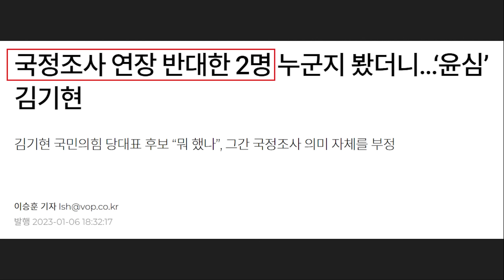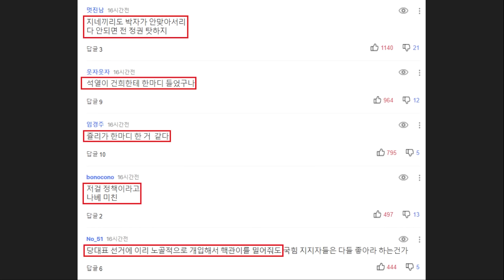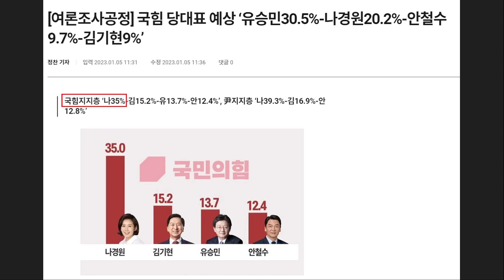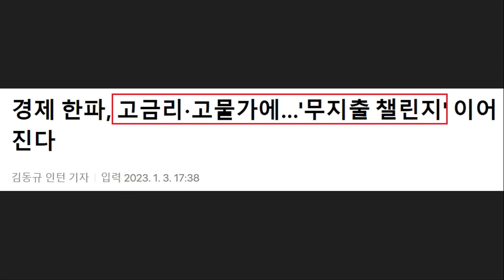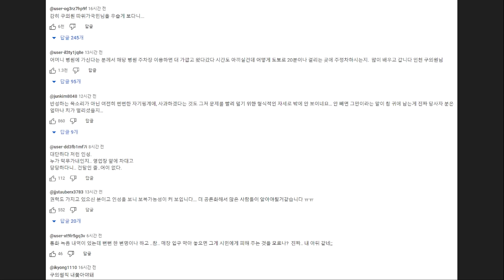난리난 국민의힘, 구의원 '갑질 논란'까지 터졌다! 윤심 김기현 "고함만 지르는 국정조사 왜 연장하나" 논란 - 국민의힘 반대2, 기권8 후폭풍.. 나경원 윤석열 근황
영상 설명 : 난리난 국민의힘, 구의원 갑질 논란, 나경원 저출산고령사회위원회 부위원장 근황 등을 요약해봤습니다.

민중의소리 - 국정조사 연장 반대한 2명 누군지 봤더니...‘윤심’ 김기현

6일 국회 본회의 통과로 이태원 참사 국정조사 특별위원회 활동기간이 오는 17일까지 연장됐다.

국정조사 기간 연장은 299명 재적 의원 가운데 215명이 재석해 215명의 찬성으로 통과됐다. 조수진 의원 등 8명의 국민의힘 의원이 기권했다. 본회의에 참석해 반대표를 던진 국회의원은 2명이었는데, 이 중 한 명은 ‘윤심’(윤석열 대통령 의중)을 업고 오는 3월 국민의힘 전당대회 당대표 후보로 나서는 김기현 국민의힘 의원이었다. 김기현 의원은 이날 표결 뒤 기자들과 만나 “뭘 했나”라며, 어렵게 추진되어 온 그간의 국정조사 의미 자체를 깎아내렸다.

앞서 여야 원내대표는 지난 5일 국회에서 만나 국정조사 특별위원회 활동 기간을 10일 연장하기로 합의했다. 국정조사 기간 연장이 필요하다는 야당과 유족·시민사회의 요구가 있었고, 주호영 국민의힘 원내대표도 이날 오전 비상대책위원회 회의에서 유족·생존자·이태원상인·재난전문가 의견진술 기회가 없었다는 점, 결과보고서 작성을 위한 회의시간이 필요하다는 점 등을 들어 “기간 연장 필요성은 국민의힘 소속 국정조사 위원들도 인정한 것”이라고 밝혔다.

이같이 여·야 모두 국정조사 연장의 필요성을 인정하고, 심지어 이 같은 이유로 국정조사를 연장해야 한다고 여당 원내대표가 직접 설명했음에도 불구하고, 일부 국민의힘 의원은 반대표를 던지면서 국정조사의 의미를 퇴색시켰다.

특히, 국민의힘 전당대회를 앞두고 유력한 당대표 후보로 떠오르고 있는 김기현 의원은 그동안의 국정조사에서 아무런 성과가 없었다는 듯 말했다. 김 의원은 “그동안 뭘 했느냐”라며 “실질적 사고 원인이 뭔지 대책이 뭐고 누가 어떤 책임인지 하나도 진전이 없고 계속 정쟁만 하고 있다”라고 주장했다.

왜 사전에 참사를 충분히 예측·대비하지 못했는지, 세월호 참사 이후 1조 5천억 원을 들여 구축한 재난안전통신망은 왜 무용지물이었는지, 이태원 참사 현장의 급박한 상황과 컨트롤타워의 총괄·조정의 역할이 얼마나 필요했는지, 왜 관계부처를 총괄·조정할 중대본은 곧바로 구성되지 않았는지, 사법적·정치적·정무적 책임은 어디에서부터 어디까지 누가 져야 하는지 등에 대해 묻고 답하는 그간의 모든 과정을 무시하고 “아무 성과도 없다”고 평가하며 국정조사 의미를 부정한 셈이다.

김기현 국민의힘 의원이 지난 7월 27일 오전 서울 여의도 국회 의원회관에서 열린 ‘새로운미래 혁신 24’ 주최 권영세 통일부 장관 초청 세미나를 마친 후 기자들의 질문에 답변하고 있다. (공동취재) 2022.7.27
김기현 국민의힘 의원이 지난 7월 27일 오전 서울 여의도 국회 의원회관에서 열린 ‘새로운미래 혁신 24’ 주최 권영세 통일부 장관 초청 세미나를 마친 후 기자들의 질문에 답변하고 있다. (공동취재) 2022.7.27 ⓒ뉴스1

최근 당대표 선거 출마를 선언한 김기현 의원은 ‘윤핵관’(윤석열 대통령 핵심 관계자) 중의 한 명인 장제원 국민의힘 의원과 ‘김장연대’라고 불리며, ‘윤심’을 얻은 것으로 통한다. 김 의원도 출마 기자회견에서 “윤 대통령과 격의 없이 소통하면서 공감대를 만들어 당을 화합모드로 이끌어가는 데에는 내가 가장 적임자”라고 자부했다.

반대한 2명의 의원 중 나머지 한 명은 안병길 국민의힘 의원이었다.

특위 위원으로 국정조사 업무를 직접 수행하고 있는 국민의힘 조수진 의원의 경우 특위 위원 중 유일하게 ‘기권’했다. 조 위원은 지난 12월 27일 국정조사 특위 2차 기관보고에서 유가족들이 여당 의원들에게 항의하자 “같은 편이네, 같은 편이야”라고 말한 바 있다. 이에 유가족 측은 지난 4일 국정조사 연장을 요구하면서 조 의원의 사과를 요구하기도 했다.

한편, 국정조사는 매우 어렵게 시작됐다. 국민의힘의 반대로 야3당이 합의한 국정조사 기간 60일을 45일로 수정했고, 국정조사 합의 후에도 예산안 합의가 늦어지면서 45일 중 25일 허송세월 보냈다. 그러다가 지난달 19일에서야 여당의 참여를 기다리던 야당이 ‘개문발차’(문을 연 상태로 기차 따위가 떠남) 식으로 국정조사 계획을 의결하고 시작했다.

이후 국정조사 특위는 며칠 남지 않은 기간 중에 국정조사 일정을 소화하기 위해 하루 만에 4곳 현장조사를 진행하고, 하루 동안 9곳의 기관보고를 받는 식으로, 강도 높은 일정을 소화했다. 지난 2일 열리기로 했던 청문회는 여야 합의가 늦어지면서 4일로 미루어졌다.

서울경제 - 대통령실 "나경원 대출금 탕감 발언은 개인 의견"

대통령실 고위 관계자가 6일 나경원 저출산고령사회위원회 부위원장이 출산 시 대출 원금의 일부를 탕감해주는 정책을 밝힌 데 대해 “개인의 의견일 뿐 정부 정책과는 무관하고 오히려 윤석열 정부의 기조와는 상당한 차이가 있다”고 밝혔다.

이 관계자는 이날 서울 용산 대통령실 청사에서 브리핑을 통해 이같이 설명했다. 그는 “(기자 간담회가) 언론에 보도되면서 관계 부처에서 질문이 쇄도 했고 그 내용을 중요한 안건으로 보고드렸다”며 “여기에 대해 정부의 입장을 정리하는 게 필요하다고 말씀드렸고 (윤 대통령이) 거기에 대해서는 적절하게 대응하라고 말씀하셨다”고 전했다.

한편 5일 나 부위원장은 한국프레스센터에서 열린 기자 간담회에서 “아이를 낳으면 (출산 가정의) 대출 원금을 일정 부분 탕감할 수 있는지를 들여다보고 있다”고 말했다. 나 부위원장은 “출산하면 (전세자금대출 등) 이자를 낮춰주는 제도가 있는데 이보다 더 과감한 정책이 필요하다”며 “기존 정책의 효과성을 평가해 잘못된 정책은 과감하게 폐지·보완하고 도입해야 하는 것은 과감하게 해야 한다”고 강조했다.

MBN - 이태원 유족 "이상민 장관, 오래오래 사세요. 토끼 같은 자식들하고"

"이상민 장관, 오래오래 사세요. 토끼 같은 자식들하고."

6일 진행된 국회 이태원 참사 국정조사특별위원회 2차 청문회에서 유가족들이 이상민 행정안전부 장관을 향해 이같이 쏘아붙였습니다.

청문회 종료 직전에 이 장관 등 장관급 증인들이 마지막 발언을 마치고 난 직후였습니다.

유가족들은 이날 청문회 중 잠시 정회했을 때도 청문회장을 빠져나가는 이 장관에게 "우리 애가 걷다가 죽었다. 길을 가다가 그냥 죽었다고.". "당신도 사람이잖냐. 왜 우리 아이들한테 한 번도 안 오고..." 등 울분을 토했습니다.

이 장관은 이날 천준호 더불어민주당 의원이 유족에게 사과하라고 요구하자 자리에서 일어나 고개를 숙였습니다.

이어 "유족분들에게 정부를 대표해, 또 개인적인 자격을 포함해 진심으로 사과의 말씀을 드린다"며 "유가족과 소통하면서 아픔을 조금이라도 보듬고 완화할 수 있도록 최선의 노력을 다하겠다"고 말했습니다.

다만, 사퇴 요구에 대해서는 선을 그었습니다.

이 장관은 천 의원이 사퇴 의사를 묻자 "저는 현재 제게 주어진 위치에서 최선을 다하겠다"고 답했습니다.

'사의 표명 의사가 있냐'는 윤건영 민주당 의원의 질문에도 "나중에 생각해보겠다"며 "현재 위치에서 최선을 다하겠다"고 강조했습니다.

이 장관은 청문회 마무리 발언에서 "대한민국 안전총괄 책임자로서 깊은 책임감을 느끼고 있다"면서 "제가 할 수 있는 최선의 길은 재난이 반복되지 않도록 안전한 대한민국을 만들고 지속적으로 추진하는 것"이라고 말했습니다.

그러면서 "원래는 작년 연말 발표할 계획이었지만, 이번 국정조사 결과까지 감안해 이번 달 하순 저로서 할 수 있는 최선의 대책을 마련해 국민들께 약속하고 지속적으로 추진하겠다"고 전했습니다.

더팩트 - '尹 참모' 장예찬, 與 청년최고위원 출마 선언…"민주당 박살"